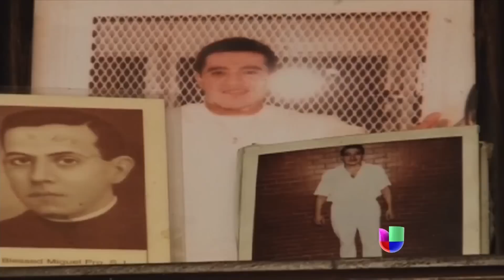Reacciones encontradas por la ejecución de Edgar Tamayo -- Noticiero Univisión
La familia del policía asesinado se sintió complacida mientras familiares de Tamayo lloraron por su muerte.